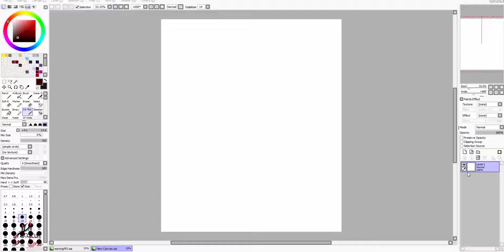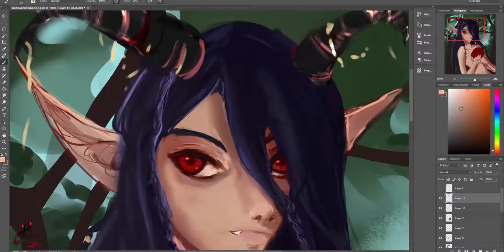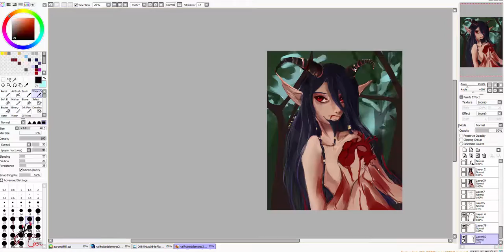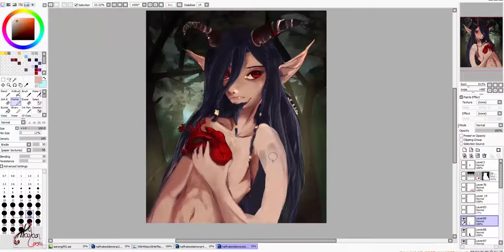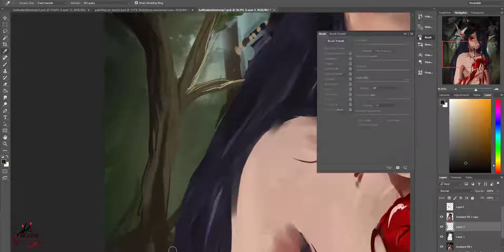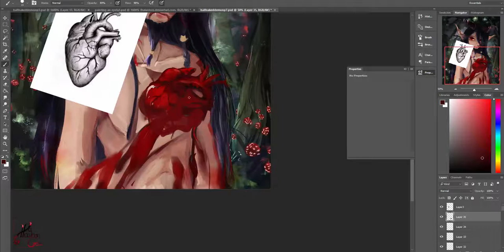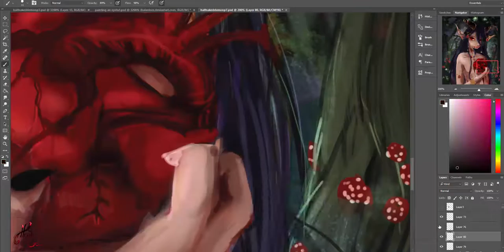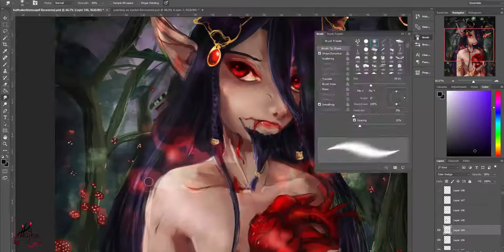The Heart of the Forest [Speed]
Done for NexDulcifer through DA-Morgue's Secret Satan Exchange.